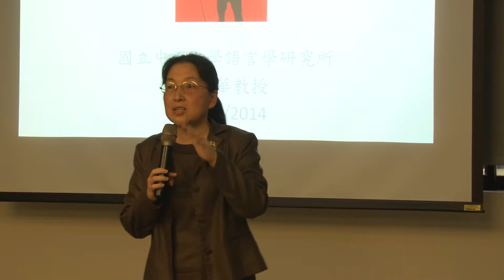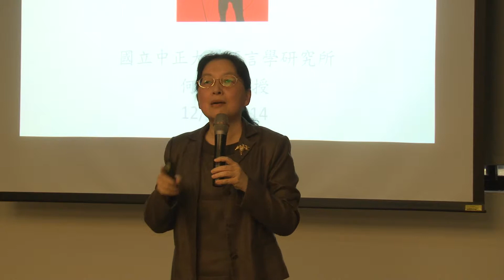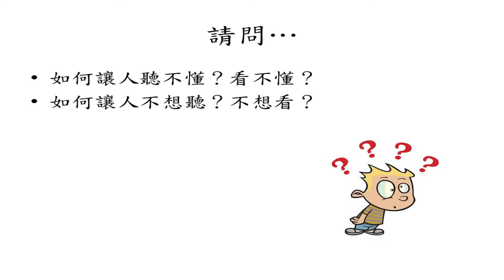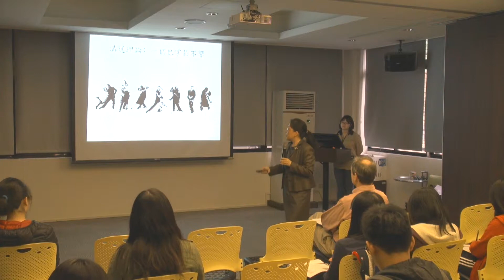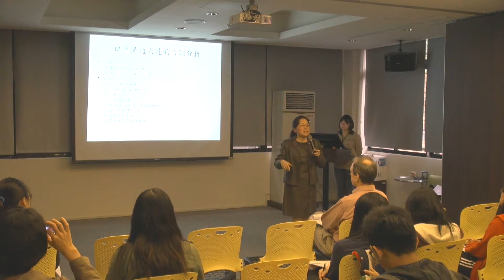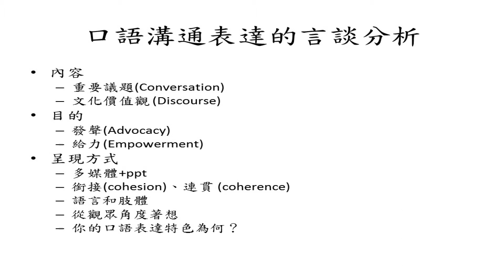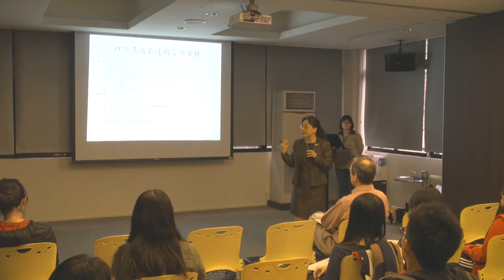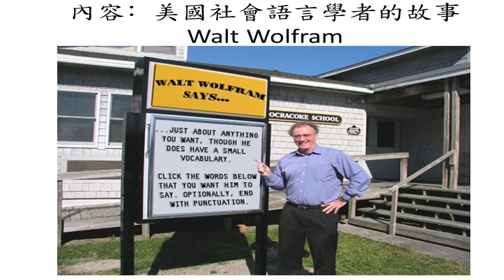SHS跨科際 - 跨科際人才培育工作坊-語音表情解密：說的比唱的好聽1/6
說和唱的差別在哪呢？其實在中文裡有聲調差別，抑揚頓挫的聲調在說的情境才能完整呈現。一開始，何老師提出溝通理論：一個巴掌拍不響，指的是好的口語表達並非只重是講者角色，更重要的是講者跟觀眾的良好互動模式，。一般的口語溝通表達主要有：內容、目的和呈現方式。而內容包含重要議題和文化價值觀；目的則有發聲和給力；呈現方式有多媒體、銜接和連貫、語言和肢體以及個人特色。雖然有通則可以去學習，但老師也強調別忘了個人的特色在哪！